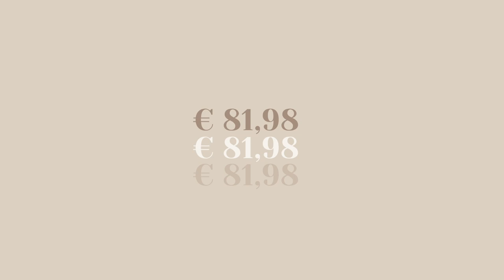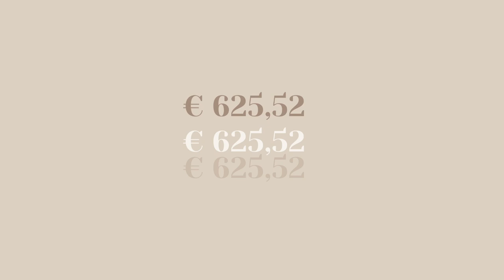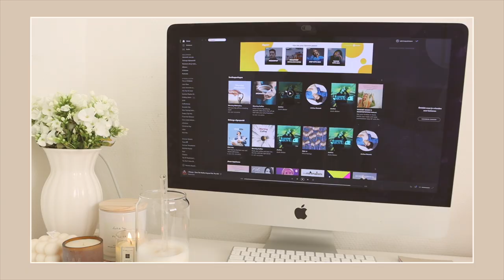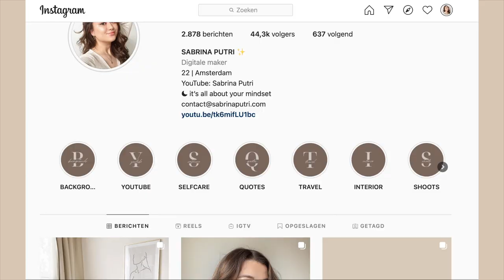Heb deze maand veel GELD uitgegeven *oops* 💸 MoneyDiary​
Maandelijks houd ik bij hoeveel geld ik uit geef. Zal het meer of minder zijn dan afgelopen maand? ⇣

✨ FAQ?
Leeftijd: 22 jaar (24 juli ’98)
Camera: CANON EOS 77D, CANON M6,  CANON G7X II
Edit programma: Final Cut Pro